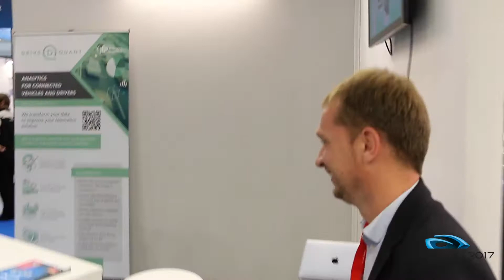EQUIP AUTO 2017 - L'Innovation & Startup Park avec Stella Carpenter #2